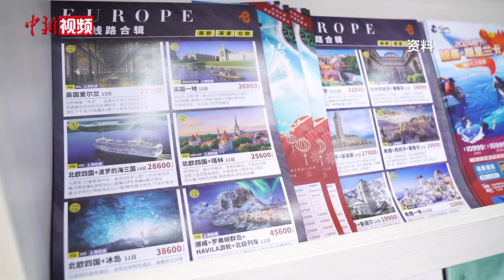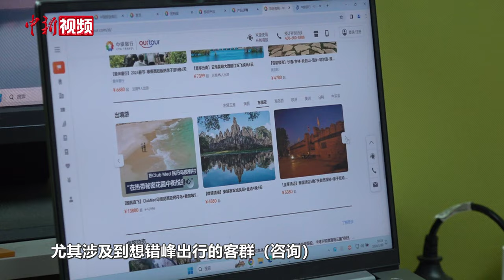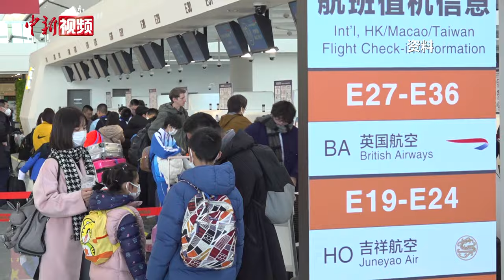中国互免“朋友圈”扩大 这些国家旅游订单增长超十倍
近日，中国分别与新加坡、泰国等国家正式签署互免签证协定。携程等平台显示，春节期间，赴新加坡、泰国旅游订单增长超13倍，新马泰游客来华订单，同比增长9倍。其中中国的上海、成都、哈尔滨等地成为海外搜索热门目的地。文化和旅游部数据显示，2023年前三季度，中国国内游客达到36.7亿人次，国际旅游也呈现多元化发展。中国旅游业的强势复苏，让世界其他国家纷纷期待看到“中国客人”。“总理接机”“过水门桥”等新闻也见诸报端。

2023年中国公布的出境团队游国家和地区已超过130个，与中国互免签证的国家越来越多。业界认为，这一方面显示了中国对外开放的决心和力度，同时也大大便利了各国之间人文、商务、游学等方面的需求。